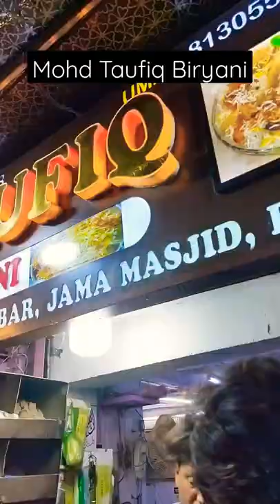Mohd Taufiq Biryani | Jama masjid | Ramadan Street Food | thp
ADDRESS- MOHD TAUFIQ BIRYANI OLD DELHI JAMA MASJID DELHI-6

KUCH HASEEN PAAL IN GALIO KE❤

THE HISHAM PATHAN-THP

delhi best biryani
mohd taufiq biriyani
best biryani in delhi
delhi mashoor biryani
delhi best biryani
hyderabadi biryani
biryani in Delhi.
handi biryani